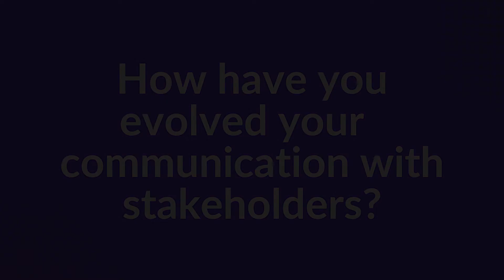IMS Virtual Events - CPSMA Case Study